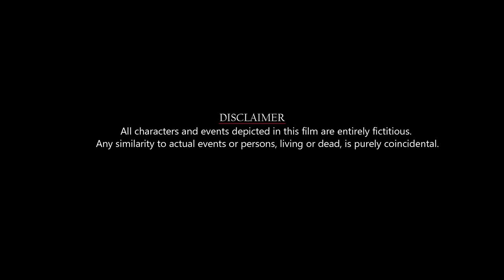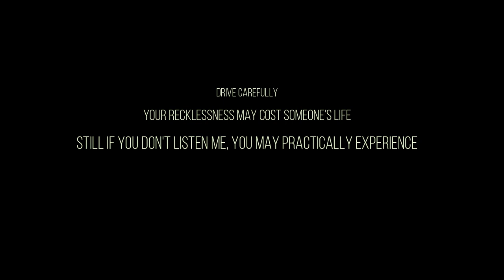The Clock || A Short Film || Thriller || Horror || English Subtitles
Though we are not experts in Film making, we delivered our best so as to entertain you with Cinematic experience. We request everyone to post comments (including negative) and suggestions if any. I thank my entire team for the support. I would like to mention the links from which I have taken the audio & video effects, music e.t.c and I heartily thank them.

Kitchen Clock (Full Minute)
A full minute of a maroon kitchen clock.

If I miss any link which I have used in my video, I request you to give permission to use those copied material in my video.

I would like to mention that this film is just an attempt to showcase our interest towards film making and not for any commercial purpose.